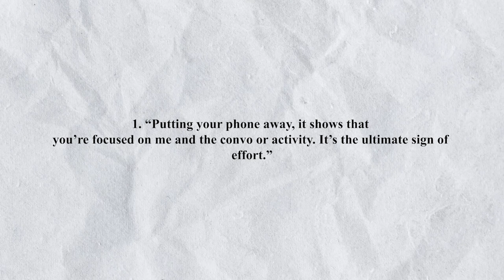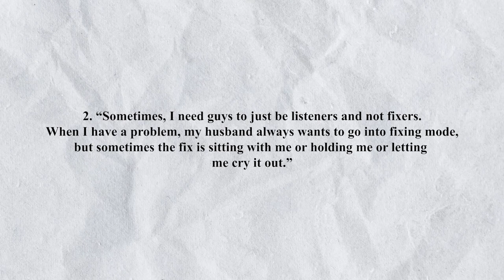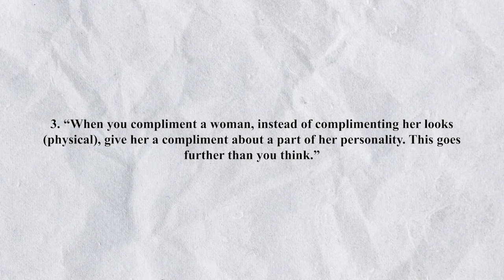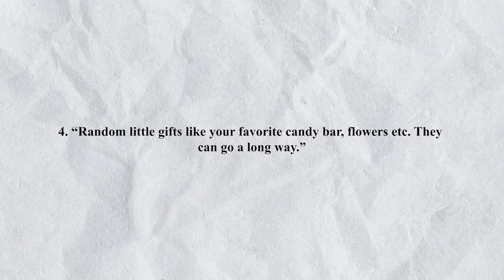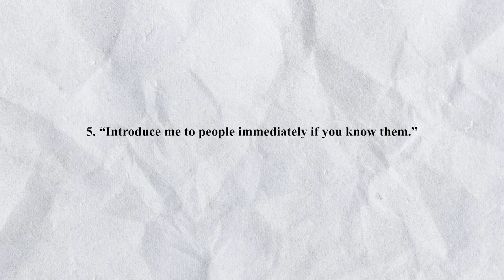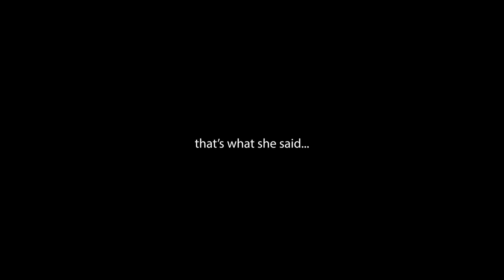5 Things Women Wish Men Did More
So these are the 5 Things Women Wish Men Did More

A couple of weeks ago we released this video and this is the reply from the women's perspective.

Articles on Ghana's Proposed bill against the LGBTQ Community

The Buzzfeed Article for the video